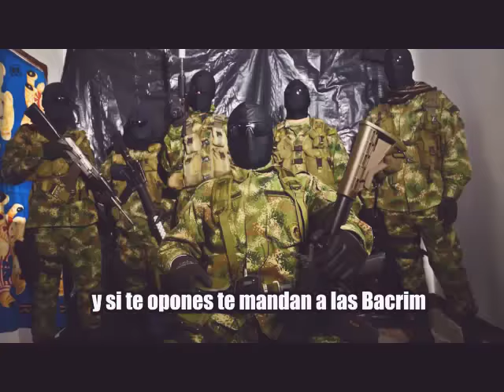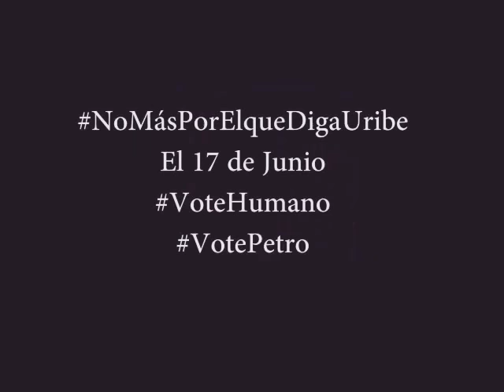Hoy en día el Uribismo es una payasada con Iván Duque jajaja